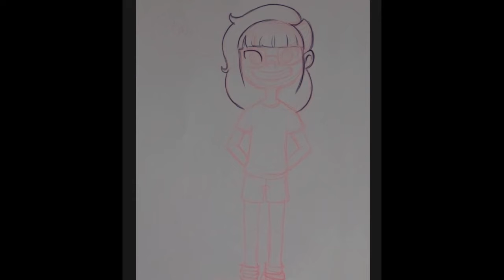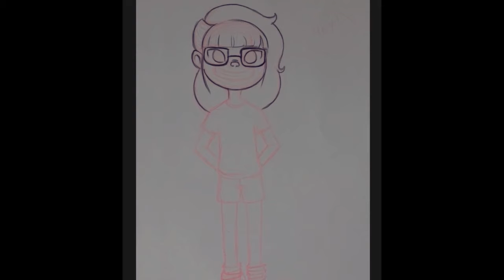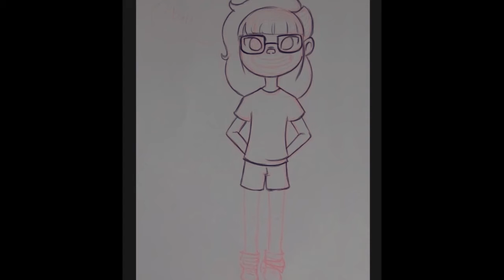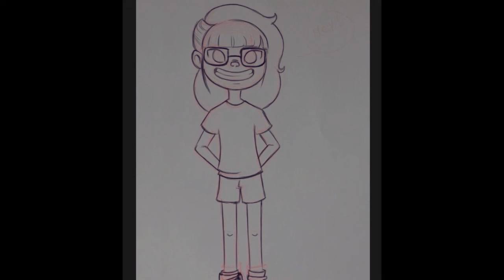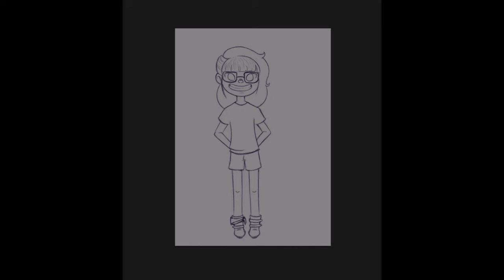Time lapse | Character line art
Hey! :)
First video, so i did something simple. I hope you like it! ^^